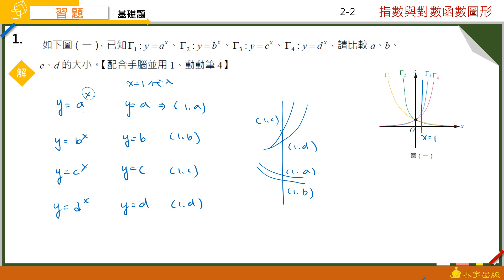高中數學（三）A 2-2習題 第1題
由周秉樺老師精心說明，請參考高中數學（三）A類課本P110-P111。